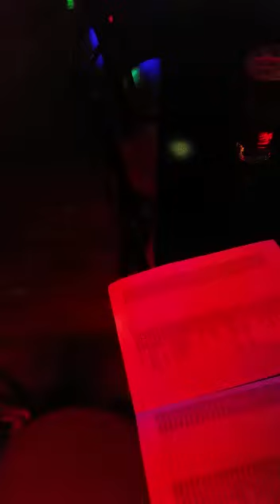Testing equipment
I'm singing in a bar because the guy was trying to set his sound. Mike caught it on video.